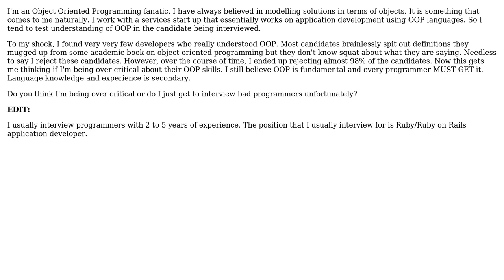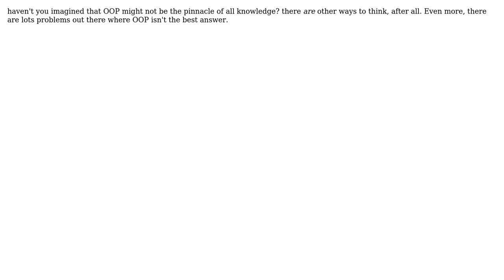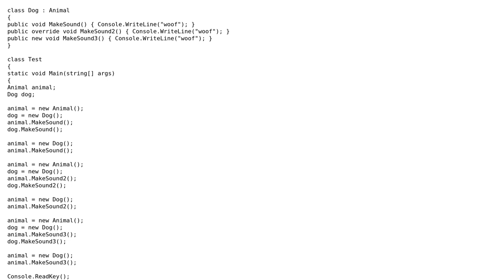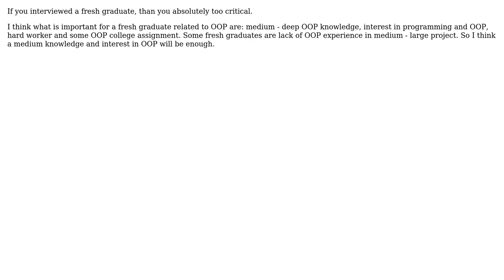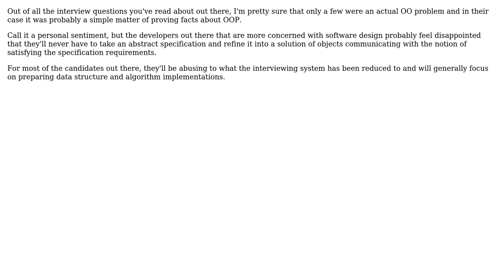Software Engineering: Object Oriented Programming Concepts and Interviews (8 Solutions!!)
Software Engineering: Object Oriented Programming Concepts and Interviews

With thanks & praise to God, and with thanks to the many people who have made this project possible! | Content (except music & images) licensed under CC BY-SA | Music | Images & others | With thanks to user VinkyH user mauris user Karthik Sreenivasan user Javier user Filip Dupanovic user CodeART user Chirantan user Amit Wadhwa and the Stack Exchange Network Trademarks are property of their respective owners. You are responsible for your own actions.